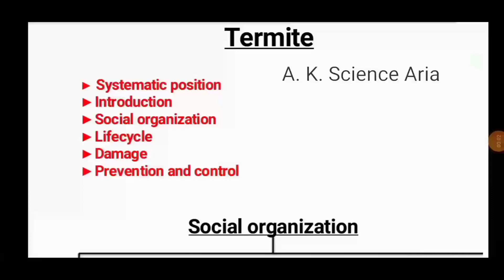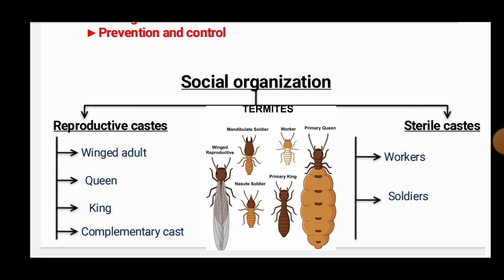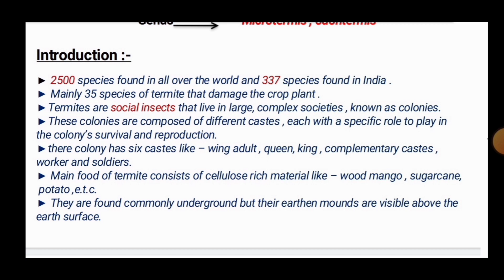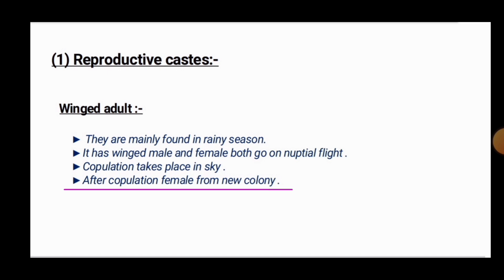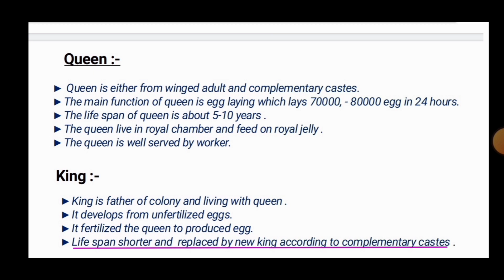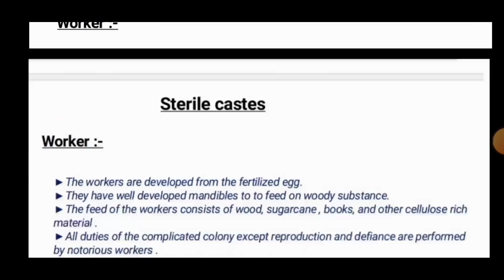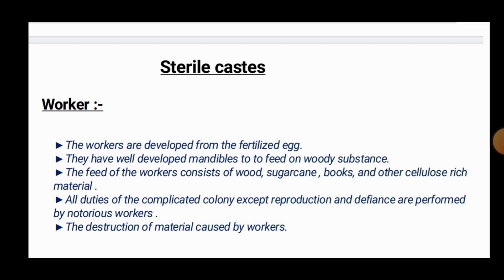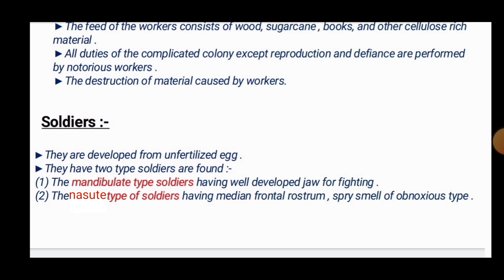Termites Bsc. 3rd Year | Zoology paper -1st Imp note 2023